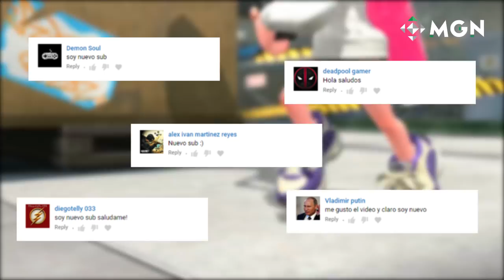5 COSAS QUE LE FALTAN AL NINTENDO SWITCH Y ESPERAMOS LLEGUEN PRONTO | MGN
Si bien el Nintendo Switch ya es una gran consola, aún hay muchas opciones en software por explotar, cosas que aumentarían su valor y popularidad a nivel mundial. Hoy en este video de MGN en español, las platicamos.